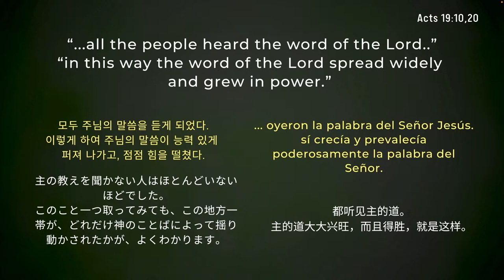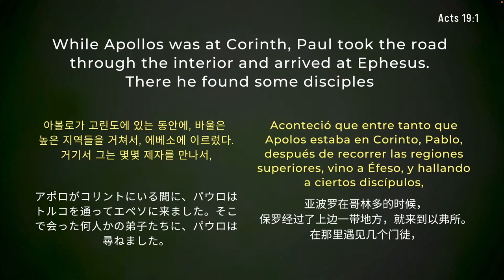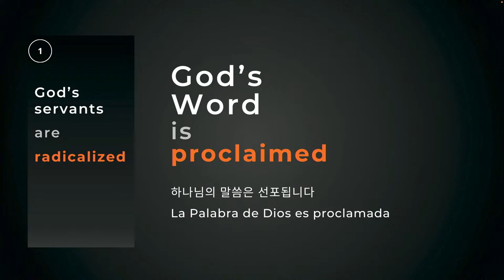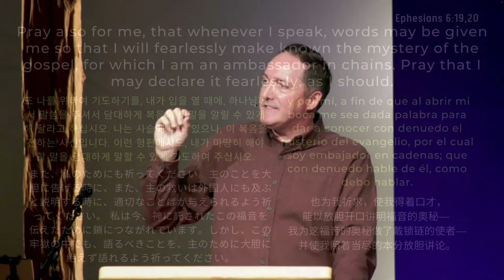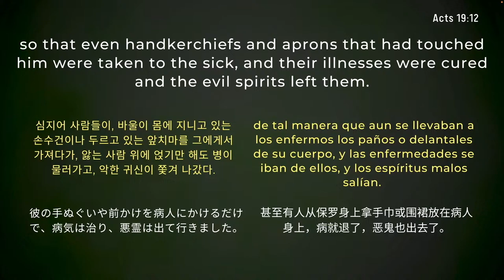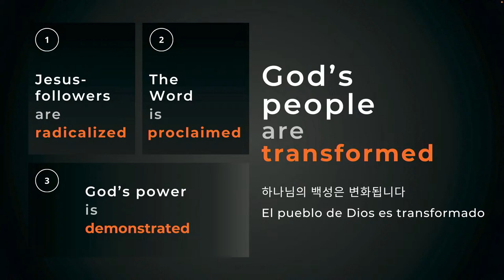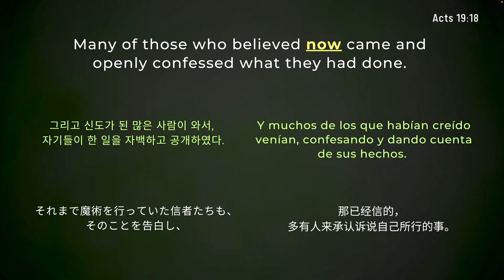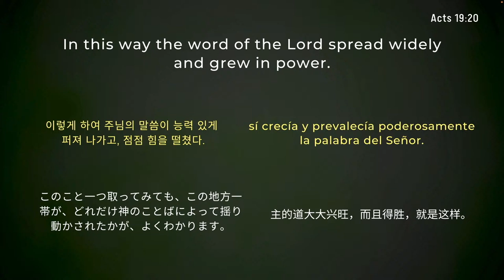Sermon Only \\ September 29, 2024 | Gentile Pentecost | Village Church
• 8:15am Chapel - All are welcome.
• 10:30am Sanctuary - 한국어 통역이 있습니다, traducción en español. Kids & Youth. Livestreamed to YouTube, sermon posted to YouTube and Facebook.